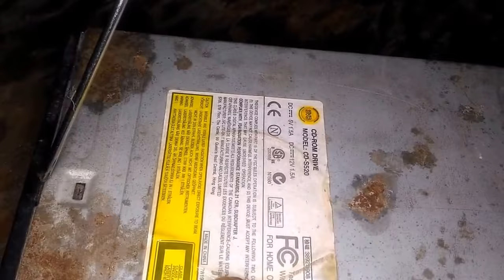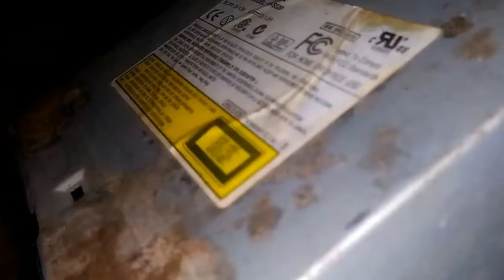How To Earn Money Scrapping DVD Drives | Salvage a CD/DVD Writer For Free Parts #607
Recovered a Scraping DVD Drives and I do these videos to help people to find free Parts and other metals. STTI tech talks #607

Light: 18" light with mobile stand